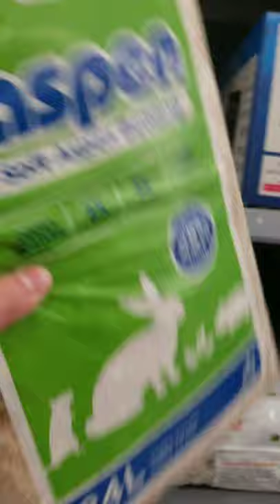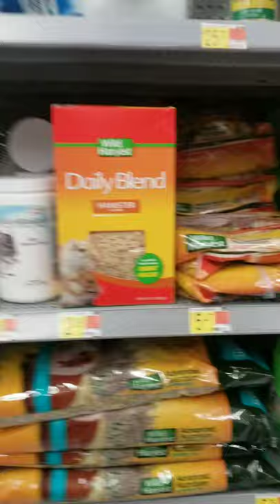Getting 2 robo hamsters!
These little hamsters are so cute!🥰